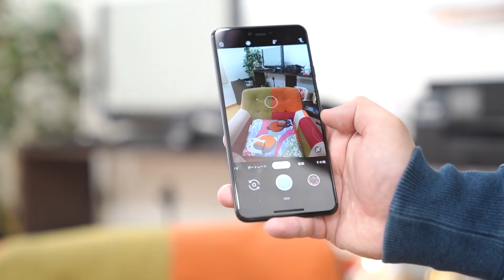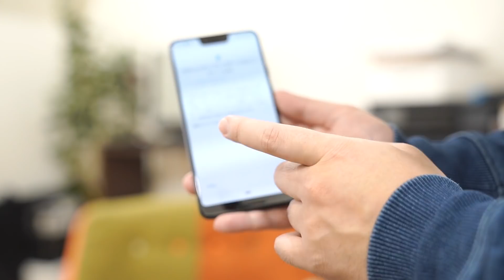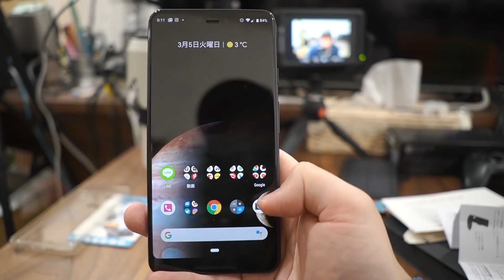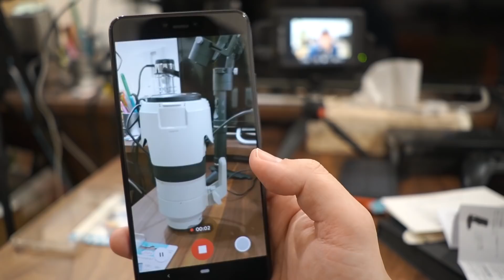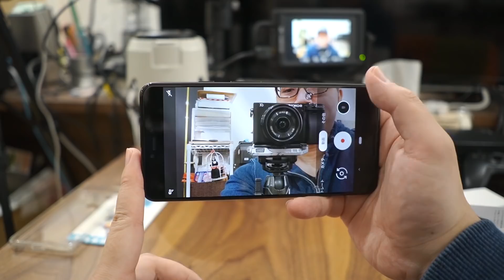【速報】Pixel3の3月アップデートが配信開始！カメラ機能も改善されたので検証してみた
アップデート お仕事依頼はYouTube概要に記載のメールアドレスまたは下記フォームへお願い致します。